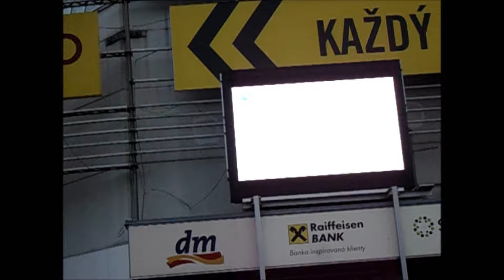TuTy 14 12 2017 Hostivař